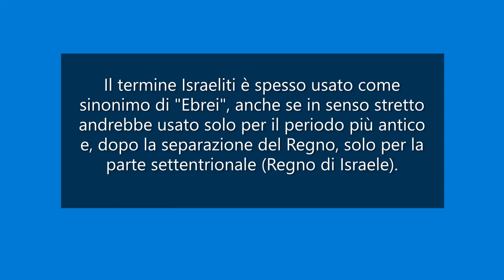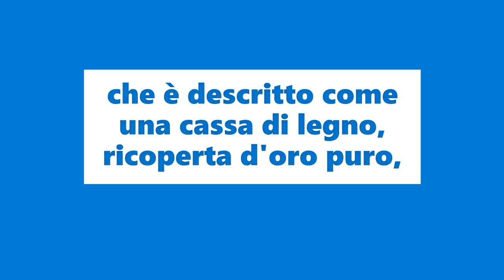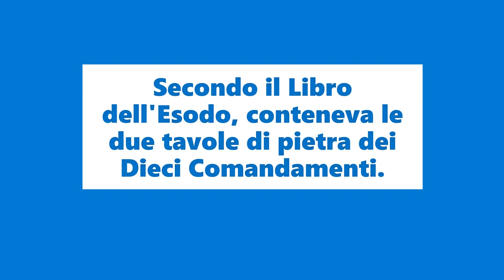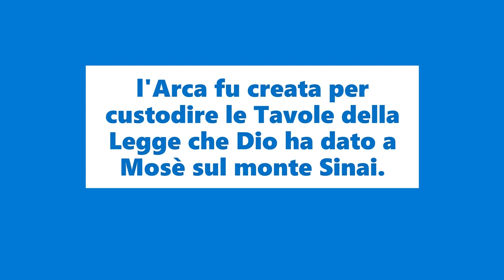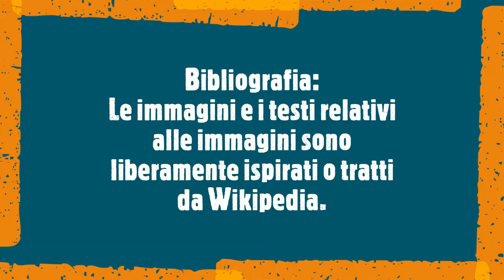L'Arca dell'Alleanza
conosciuta anche come l'Arca della Testimonianza o l'Arca di Dio,

è un presunto manufatto ritenuto la reliquia più sacra degli Israeliti,

che è descritto come una cassa di legno, ricoperta d'oro puro,

con un coperchio chiamato "propiziatorio".

Secondo il Libro dell'Esodo, conteneva le due tavole di pietra dei Dieci Comandamenti.

Secondo la Lettera agli Ebrei del Nuovo Testamento,

conteneva anche la verga di Aronne e una pentola di manna.

Il racconto biblico riferisce che circa un anno dopo l'esodo degli Israeliti dall'Egitto,

l'Arca fu creata per custodire le Tavole della Legge che Dio ha dato a Mosè sul monte Sinai.

Essa costituiva il segno visibile della presenza divina in mezzo alle dodici tribù di Israele.